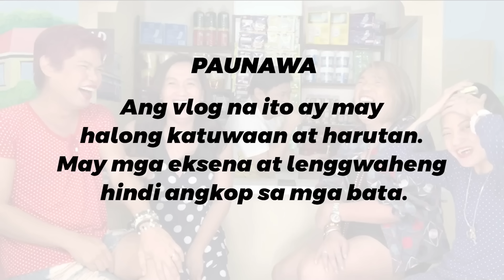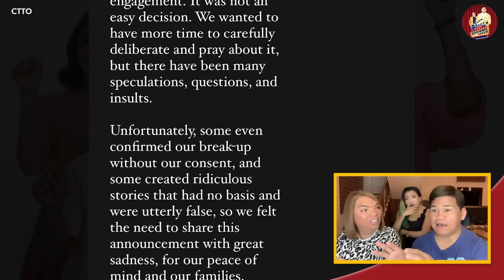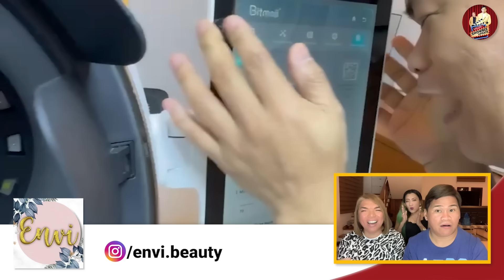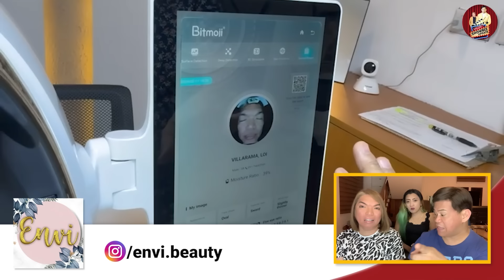BEA AT DOMINIC, "NAGKAAYOS NA SILA!" 🔴 KIM CHIU AT PAULO, HMMMMM! 🔴 PBB, SA GMA-7 NA?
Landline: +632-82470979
Mobile: +63917880FLIP (3547)